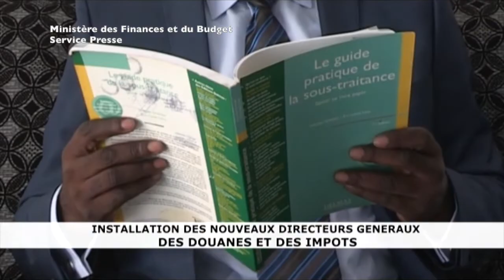Installation des nouveaux Directeurs généraux des Impôts et de la Douane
Les nouveaux directeurs généraux des Douanes et des droits indirects (DGDDI), Guénolé Mbongo Koumou, et des Impôts et des domaines, Ludovic Itoua, ont été installés dans leurs fonctions, vendredi 4 janvier 2019, par Henri Loundou, Directeur de cabinet, représentant Calixte Nganongo, Ministre des Finances et du Budget.